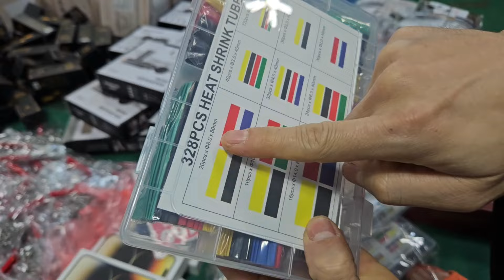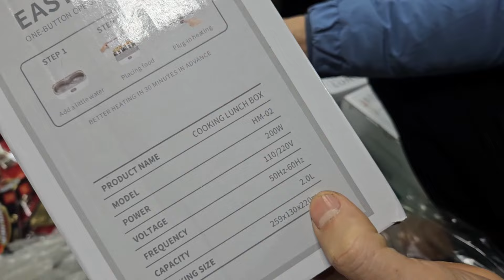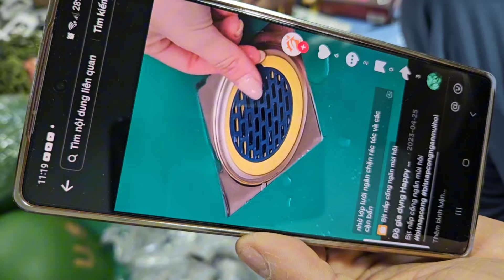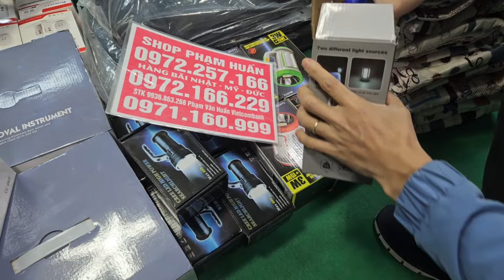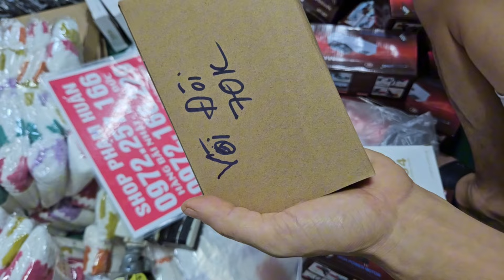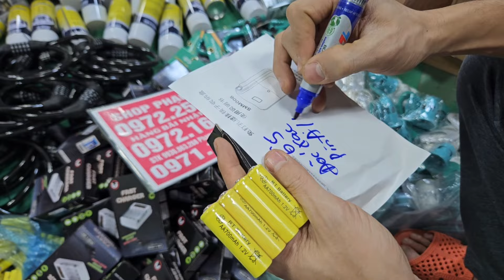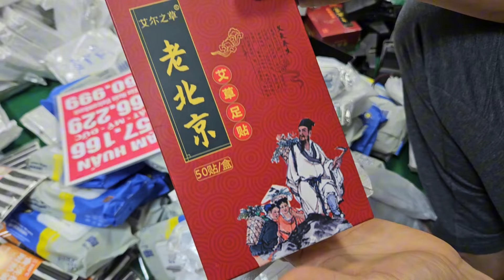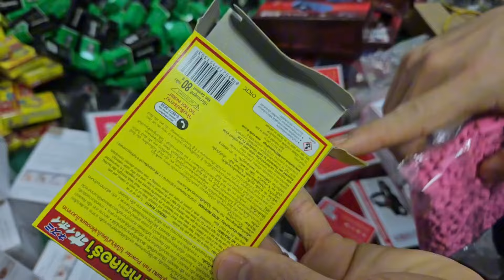điện thoại Nokia 4 xim, linh kiện điện thoại